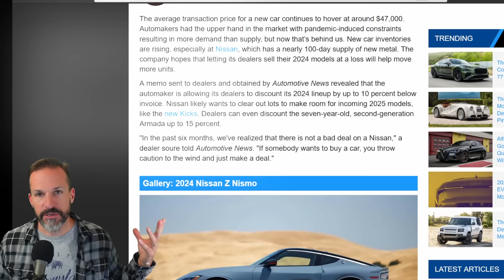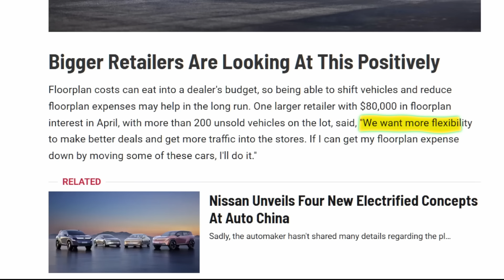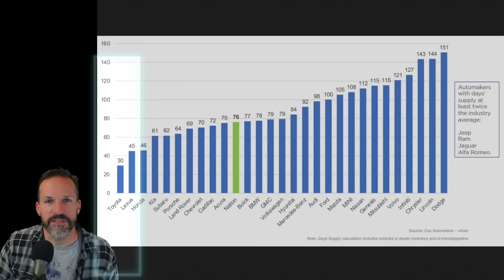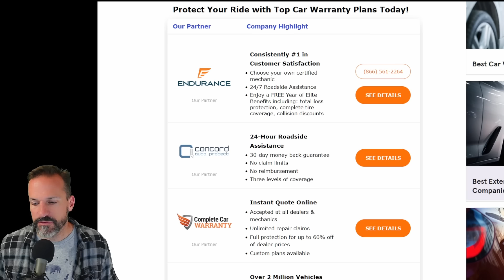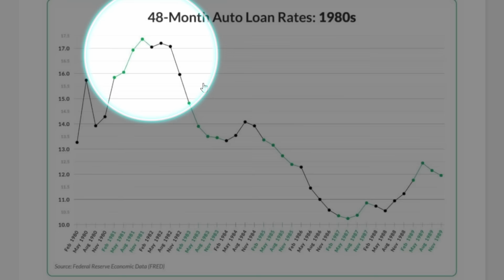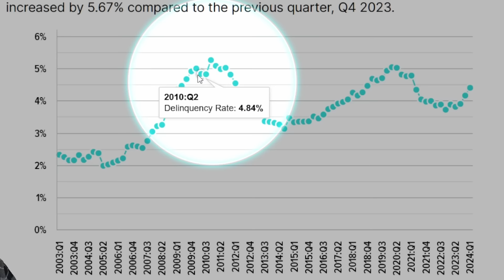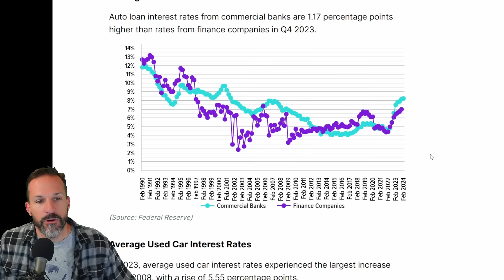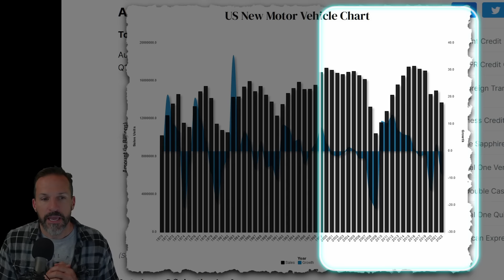Car Market Bubble FINALLY Bursting. Nissan Tells Dealers to Sell Cars at a LOSS! Who's Next?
Nissan is the first domino to fall, other manufacturers will follow. Ford, Dodge, Chrysler, Ram, VW, Audi, GMC, Chevrolet will all be forced to lower prices once their stock goes past 100 days inventory.